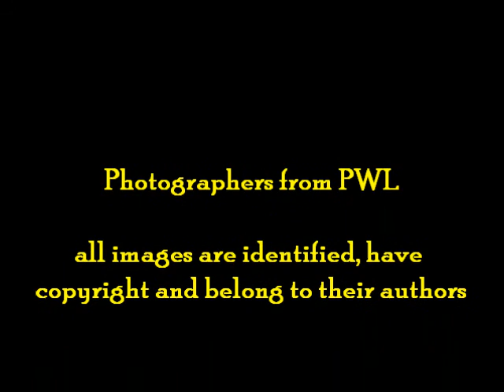CATS in PWL - Part 1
featured photos of cats on theme Animals in PWL - Part 1
Music: Bustopher Jones, from the musical "Cats" - Starring James Barron as Bustopher Jones, Suzie McKenna as Jennyanydots, Sue Jane Tanner as Jellylorum and Rosemarie Ford as Bombalurina. From the 'Cats' film.